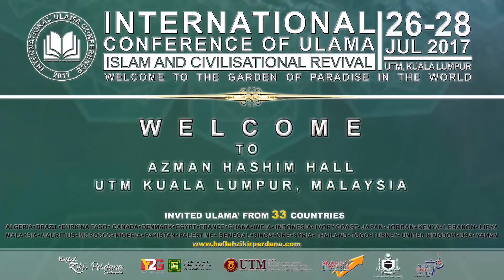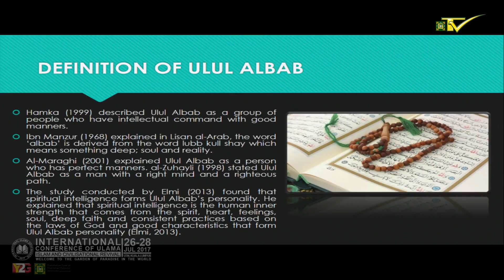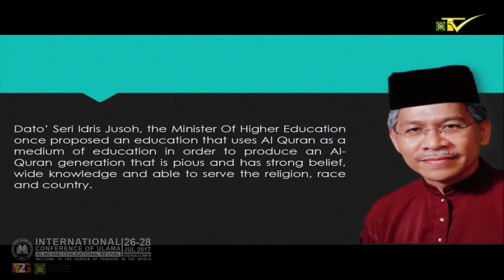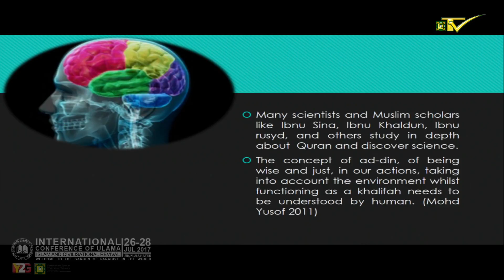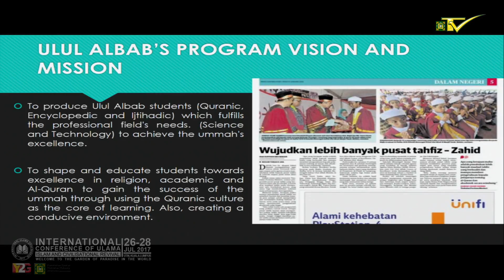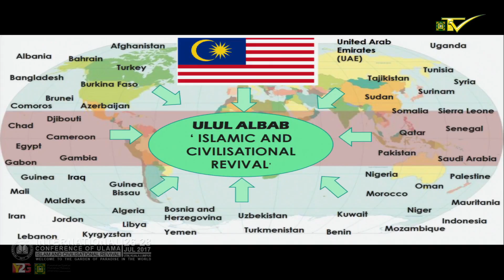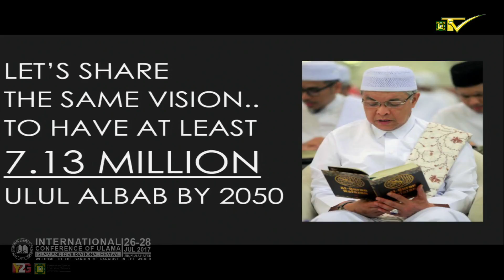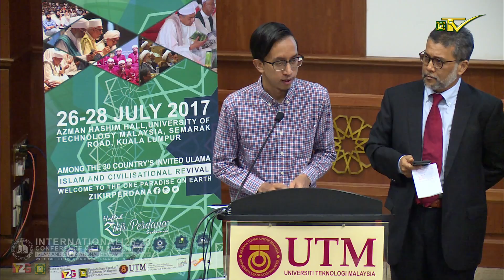(Keynote Sessions 2) Hisham Abd Majid (Datuk)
Hisham Abd Majid (Datuk)
"Towards Producing World Leaders with Qur'anic Encyclopaedic and Ijtihadi Worldview to be Agent of Change"